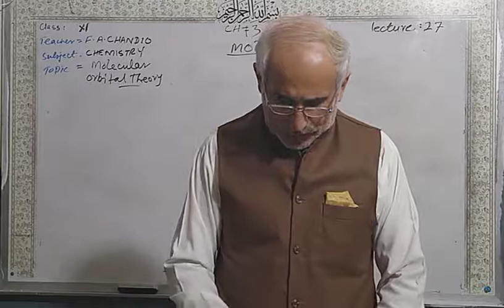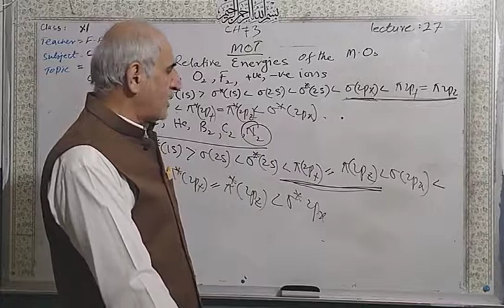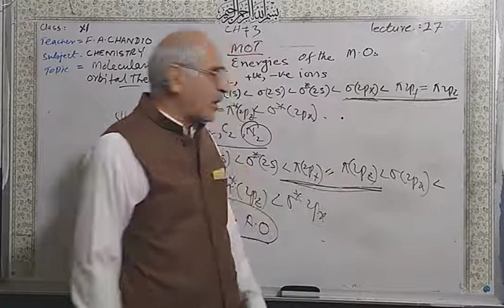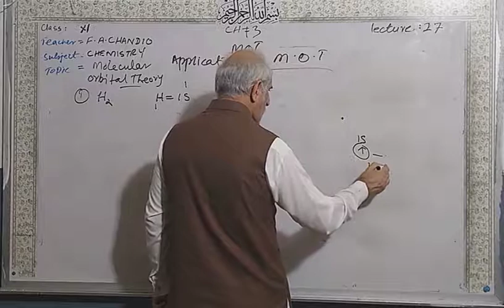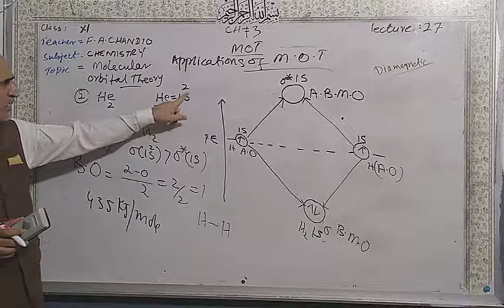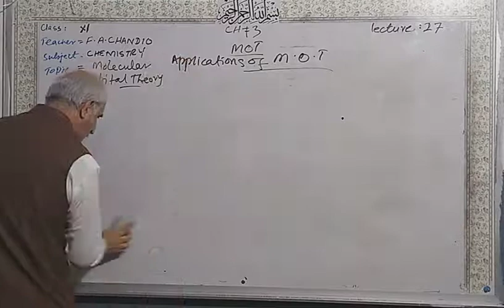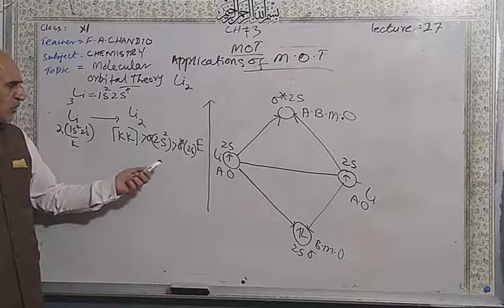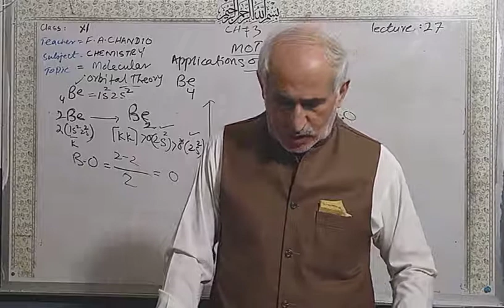Grade 11 Chemistry 27